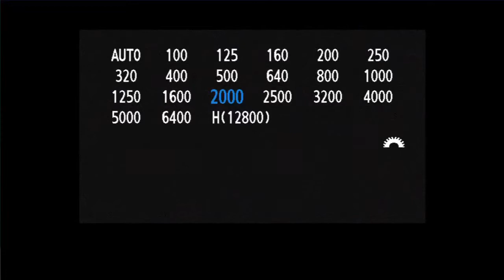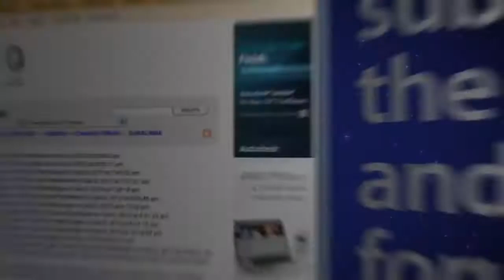Pushing ISO - How Far is Too Far?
In this video tutorial, Richard Harrington and Robbie Carman describe the mechanics of ISO along with techniques for testing against your given shooting situations.